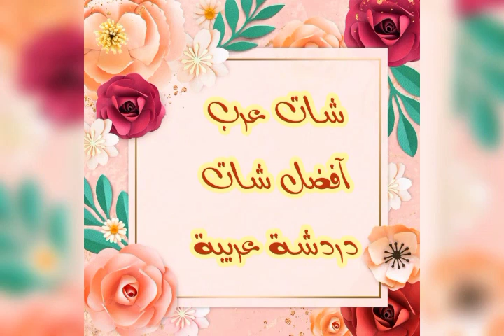مسابقات لكل سؤال جواب (27)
مسابقات لكل سؤال جواب

للدعم او الاعلان او لارسال فيديوهات لتحميلها على القناة